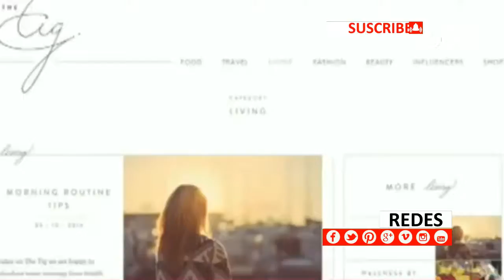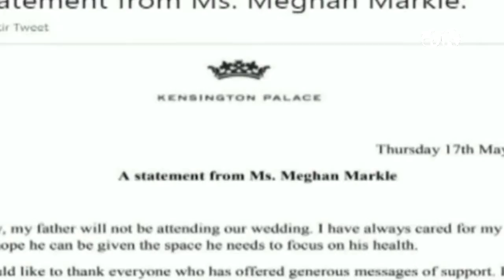Meghan Markle, modernidad en la corona británica